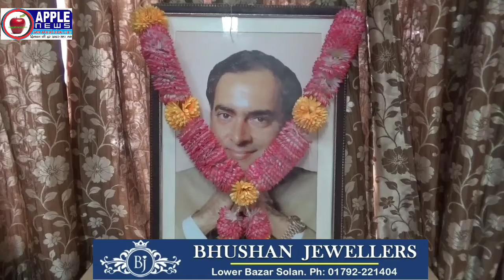कांग्रेस मुख्यालय शिमला में पूर्व PM राजीव गांधी को दी श्रद्धांजलि दिग्गज नदारद